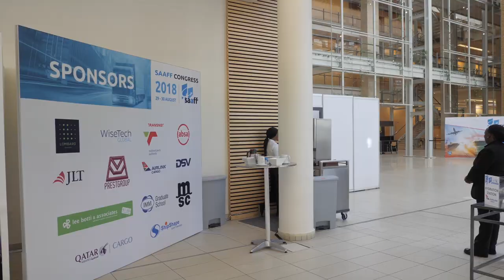FIATA World Congress 2019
FIATA is the International Federation of Freight Forwarders Associations. In proud partnership with SAAFF, the South African Association of Freight Forwarders, FIATA will host its 2019 World Congress in Cape Town, South Africa.

The FIATA World Congress brings together the freight forwarding industry and the transport world. It serves to conduct the business of the Federation and provides a platform where logistics, freight forwarding, and transport professionals from around the globe can gain insight into industry challenges and put forward sustainable solutions.